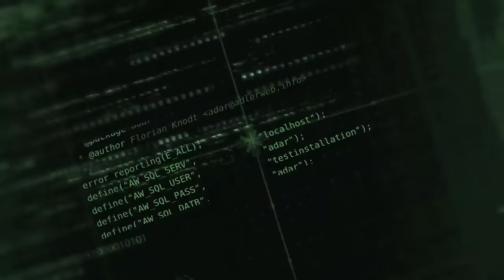BitBastelei #516 - Türgong: Quecksilber-Oszillator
Heute sind wechselnde Töne kein Thema mehr: Mikrocontroller, 555 oder Transistorschaltungen erlauben es schnell einen Oszillator zu bauen. Was aber, wenn man ohne Halbleiter auskommen will? Nun, in diesem Türgong hat der Hersteller einen komplett elektromechanischen Oszillator eingebaut - mit Spule, ein paar Plastikteilen und einer Portion Quecksilber.

Inhalt:

00:00 Der Gong
00:51 Klingel, Gong und Summer
02:24 Einfacher Gong
04:00 Dauergong
05:29 Hardware-Oszillator
07:32 Gefahrstoffklingel
12:34 Fazit

Transparenz:

Die gezeigten Geräte wurden selbst gekauft und bezahlt. Wegen der hohen Gesundheitsrisiken ist vom Einsatz derartiger Türklingeln abzuraten.